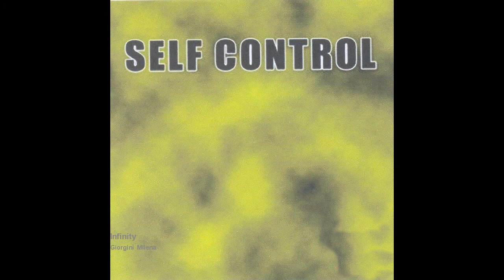Giorgini Milena - Infinity (relaxing lounge music)